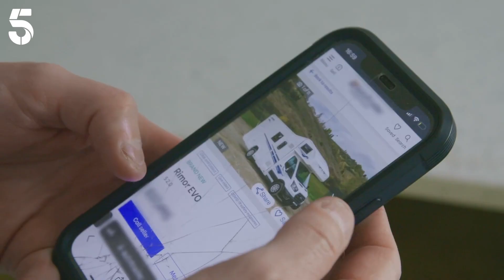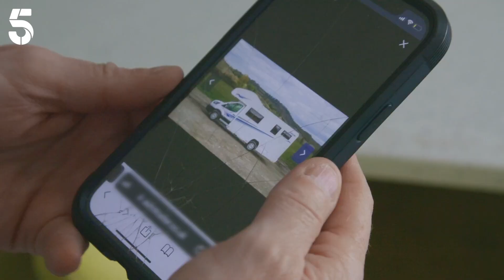Sue Radford Surprises The Family With A Brand New Motorhome | 22 Kids & Counting | Channel 5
Sue reminisces on caravan holidays spent with the kids, when they were much younger. And all that reminiscing has lead to a hundred mile trip to buy one!

22 Kids & Counting: Life for Britain’s largest family just keeps getting bigger!